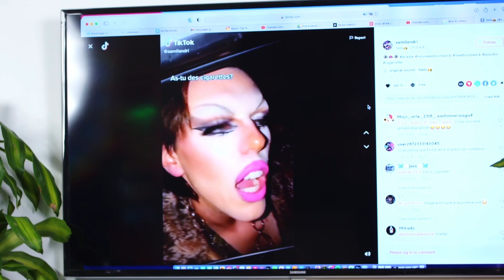Le SECRET derrière le BUZZ de Sami Landri !!